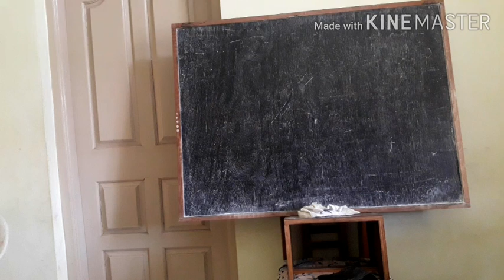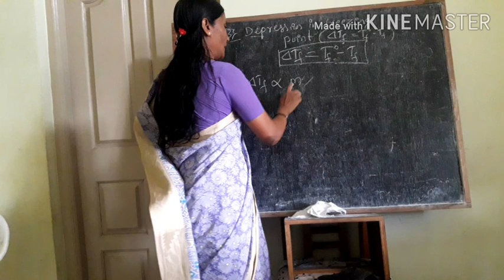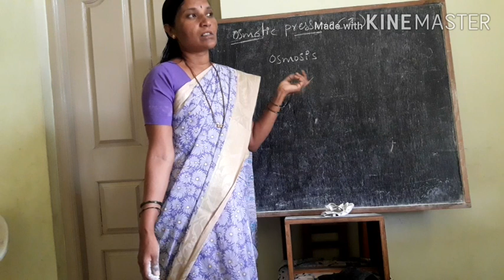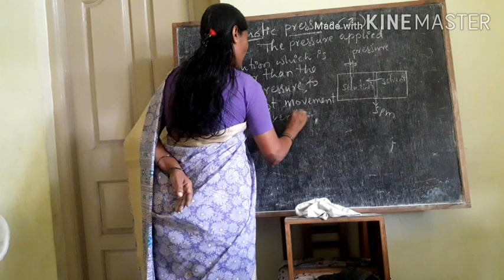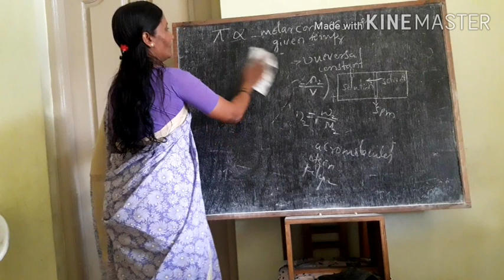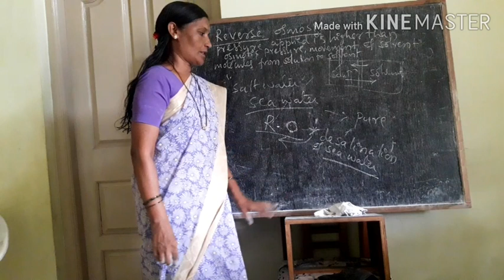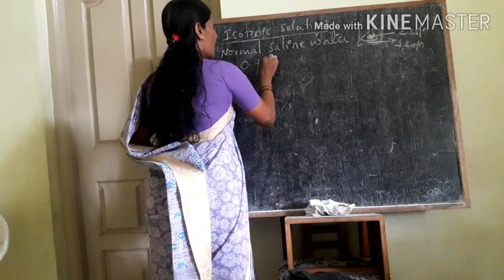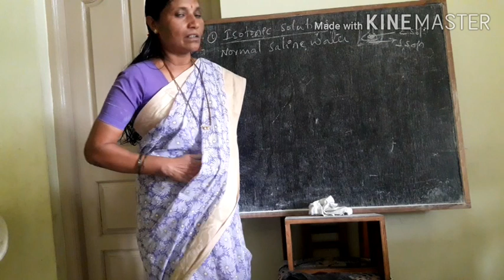Depration in freezing point , osmotic pressure